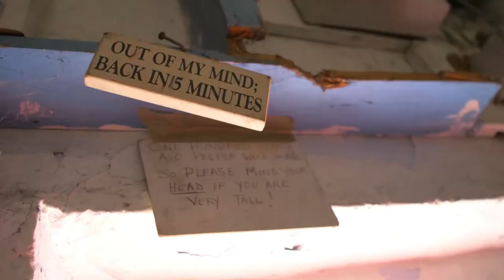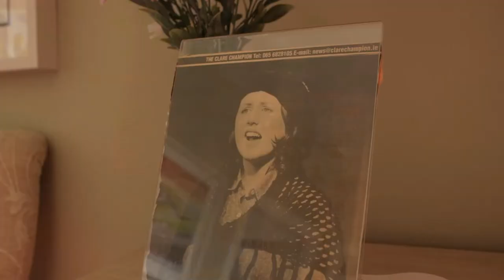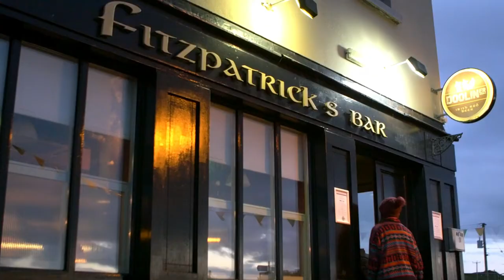Doolin, let's meet the locals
Meet the Locals | Doolin, County Clare | Cliffs of Moher, Ireland | The Tour Creator
'Meet the Locals' who will bring you on an epic journey through Doolin, and the breath-taking Burren region of Ireland
Come join us and let’s explore, day tours and private tours to County Clare
Designated Tourism Destination of Excellence in 2019, by Fáilte Ireland ☘
Media Credits - Videography & Photography
Videography & Photography (stills) by Kevin Smith
Credit: Instagram - @kevlsmith Facebook - Kev L Smith
Media Credits - Audio
Track 1 Title: Which That Is This?
Track 2 Title: His Last Share Of the Stars
Track 3 Title: The Temperature of the Air on the Bow of the Kaleetan